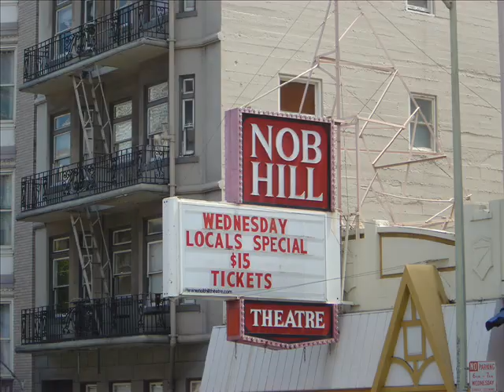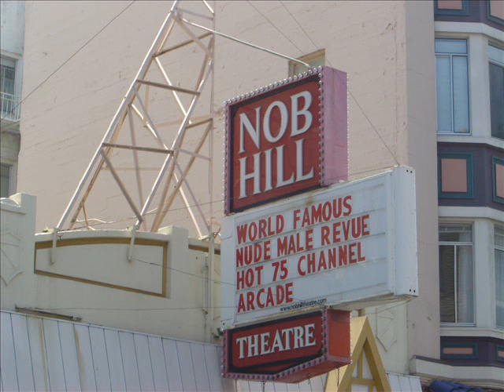San Francisco 2010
City Architchture Trams Trolley buses streets buildings skyline bridges